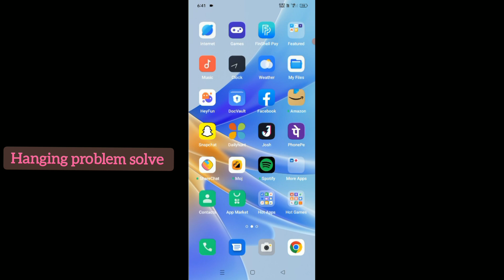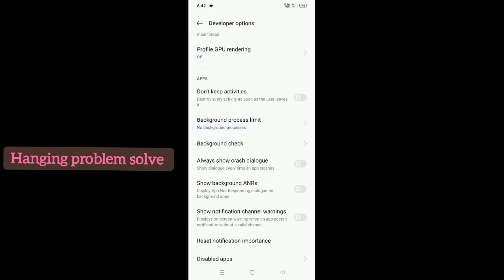OPPO A17 Hanging problem solve 💯% settings || tips and tricks